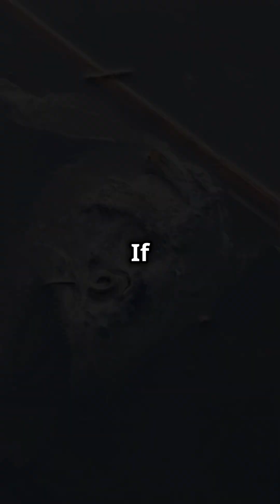Mysterious Deep Sea Creatures - The Black Swallower Deep Sea’s Bizarre Predator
Dive into the mysterious depths of the ocean and meet the Black Swallower—a small yet extraordinary predator with an appetite as big as its prey! Learn how this deep-sea marvel swallows creatures up to 10 times its size, why its extreme eating habits can be deadly, and how it thrives in one of the most hostile environments on Earth. Prepare to be amazed by one of nature's strangest wonders!